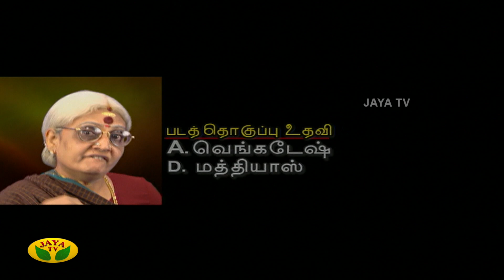வீட்டுக்கு வீடு லூட்டி | Veetuku Veedu Looty | Tamil Serial | Jaya TV Rewind | Episode - 352